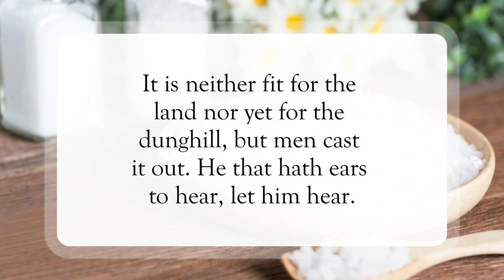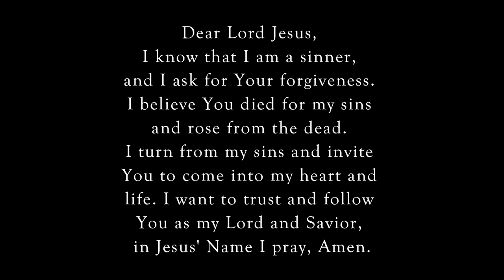Salt🧂WordofGod blessing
Scripture of the Day! Salt!